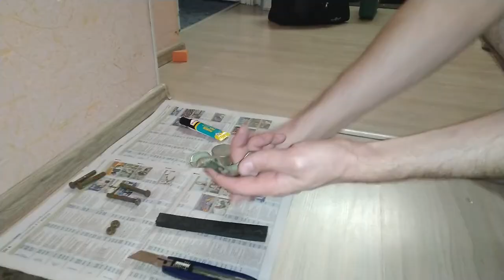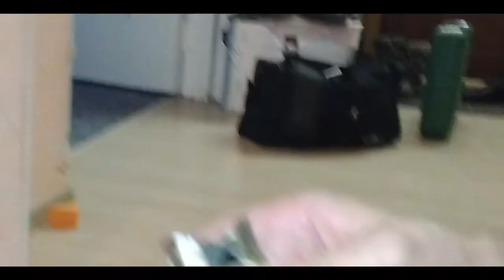8 простых шагов чтобы сделать поисковый магнит своими руками | Dalobtz - when you 'Epic hip-hop 2020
Всем нам порой хочется что-то сделать своими руками. Еще круче, когда ты делаешь мастеришь из сподручных средств и для неожиданных решений. Вот например поделка, чтобы чистить реки и улучшать экологическую ситуацию.

Видео: Максим и Паша показывают простые 8 шагов для создания поискового магнита.
Аудио: как всегда - @Dalobtz , ссылки - ниже.

Sometimes we all want to do something with our own hands. It’s even cooler when you make crafts with handy tools and for unexpected solutions. Here's an example of a craft to clean rivers and improve the ecological situation.

Video: Maxim and Pasha show simple 8 steps to create a search magnet.
Audio, as always, Dalobtz: release 2020